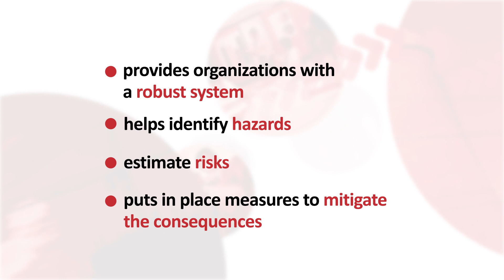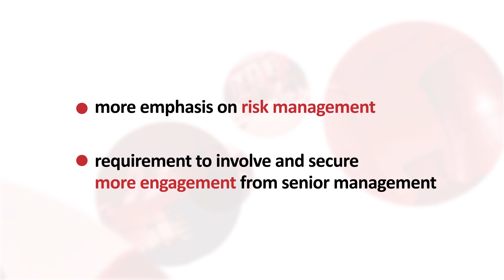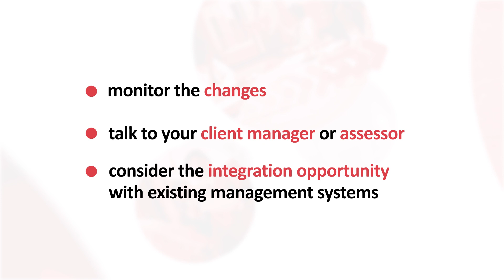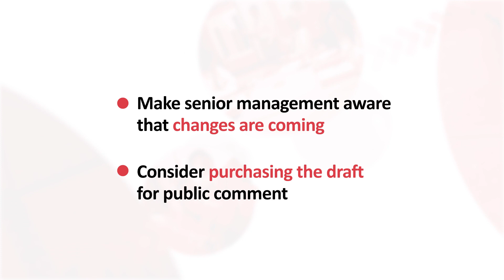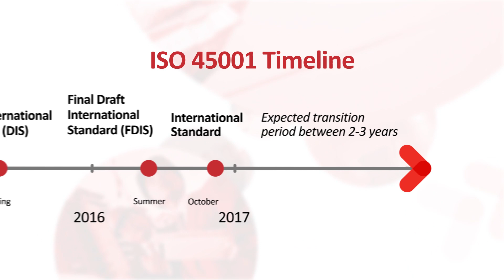BS OHSAS 18001 Moving to ISO 45001 (Outdated)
BSI explain how BS OHSAS 18001 was developed, the background to moving from BS OHSAS 18001 to ISO 45001 and how clients can manage the transition when the new standard is published in 2016.